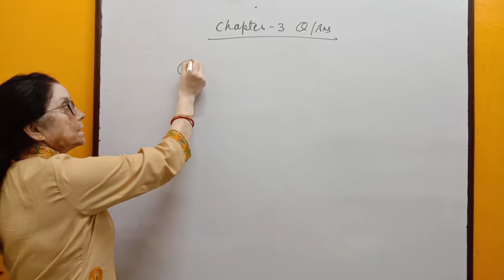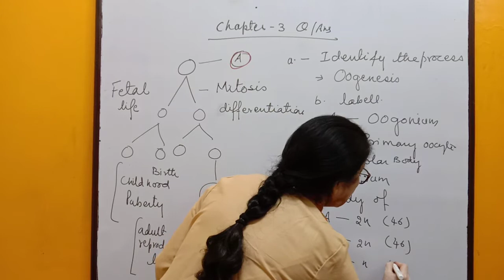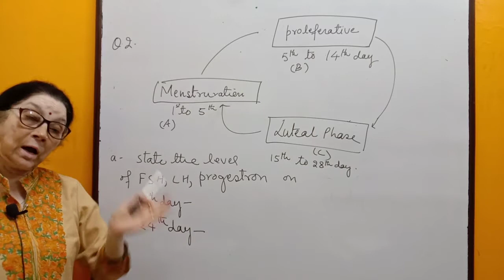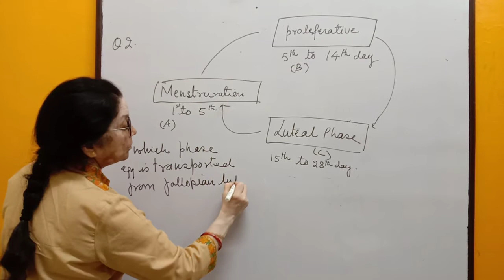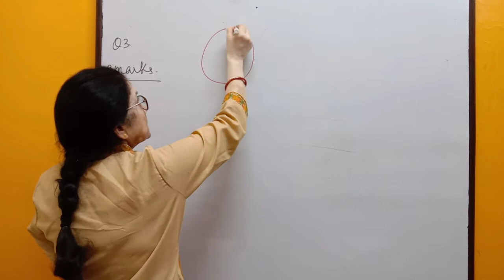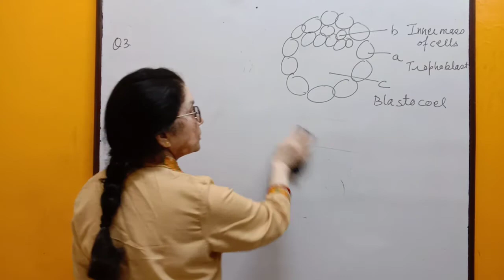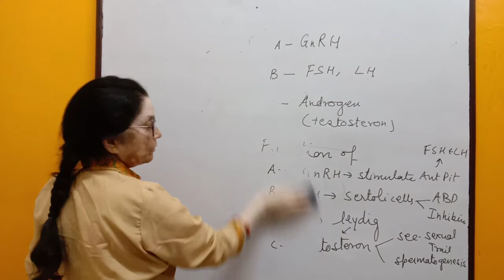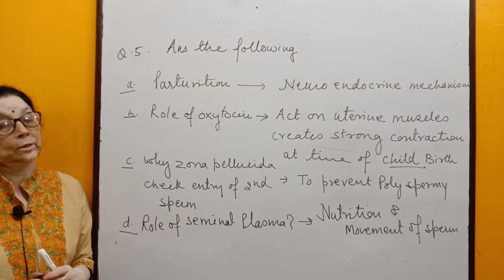Practice questions | Human Reproduction Chapter 3 Class 12 Biology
In this session, we will teach you topics of Class 12 NCERT Biology Chapter 3 : “Human Reproduction, Important Questions”. Here you will find class 12 biology chapter 3 in Hindi. You can use these videos to learn about class 12 biology chapter 3 Human Reproduction.
Here, you can watch Class 12 biology chapter 3 by Vimla Negi. The Class 12 biology Chapter 3 NCERT Explanation given here can be used to prepare for NEET biology class 12 chapter 3. On this channel, you will find many NEET biology class 12 lectures in hindi that will help you in NEET Human Reproduction preparation. In this video, you can learn human reproduction chapter 3 class 12 biology. Also clear all your doubts in class 12 biology Important Questions .
Key points of NCERT Class 12 Biology Chapter 3: “Human Reproduction, Important Questions” are...
•  Important questions based on Menstrual cycle, Blastocyst, Hormonal Control of male reproductive system.
•  By practicing these questions students can understand these topics more clearly
Gear up your Class 12 Board and NEET preparation with Sheet Digest.
for revision notes, practice worksheets and more.